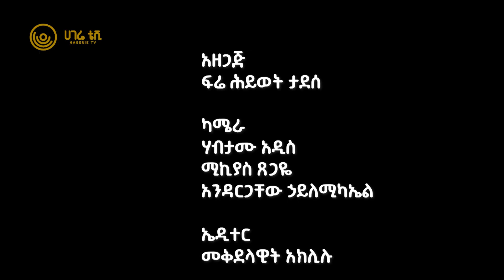ክብረ መስቀል | የመስቀል በዓል ልዩ ዝግጅት | ከመጋቤ ሐዲስ ነቃጥበብ ከፍያለው እና ሊቀሊቃውንት ሥሙር አላምረው ጋር | ሀገሬ ቴቪ